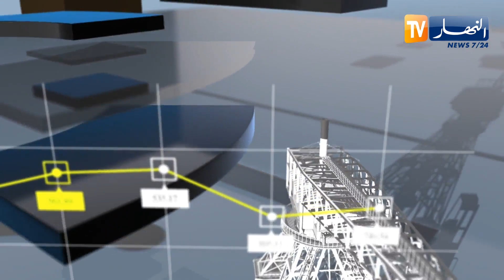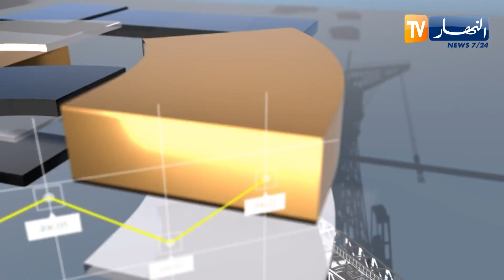برنامج 52 دقيقة إقتصاد: الصيدلية المركزية للمستشفيات.. أي خطة للقضاء على ندرة بعض الأدوية ؟